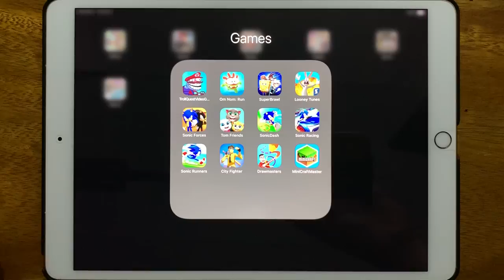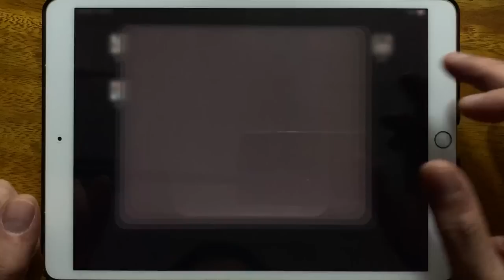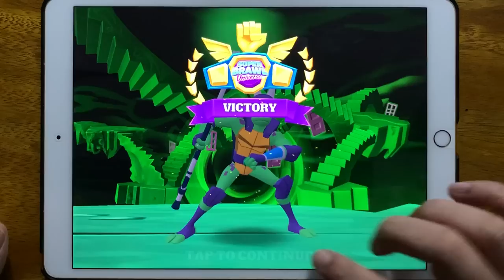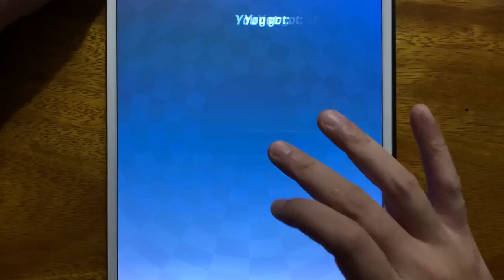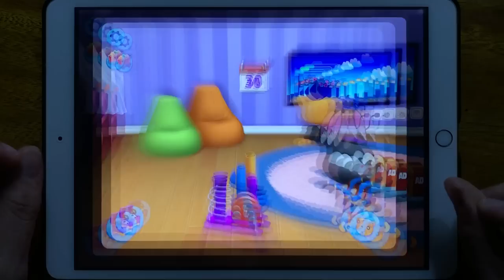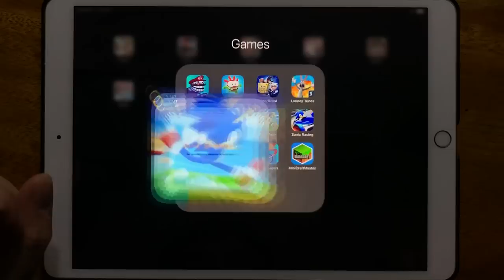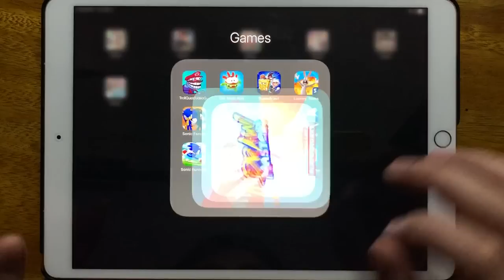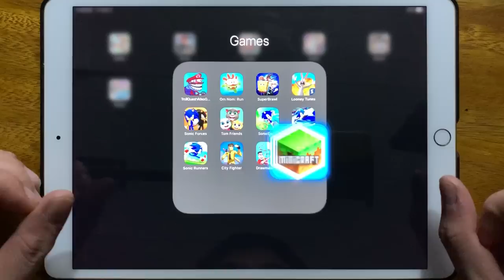Troll Quest Video Games 2, Om Nom Run, Super Brawl, Looney Tunes, Sonic Forces, My Talking...